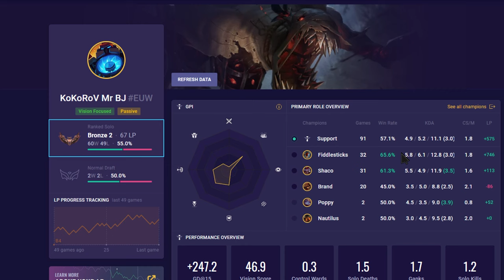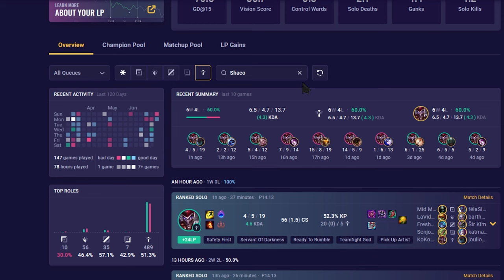Just Ranting About The Champions I Play This Season of League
I will basically play shaco and fiddlesticks and drop brand.